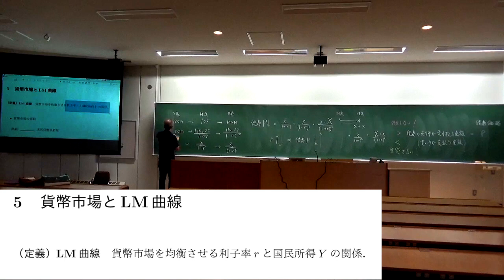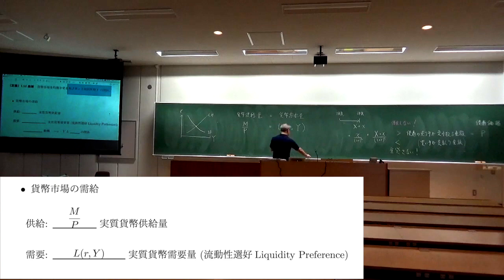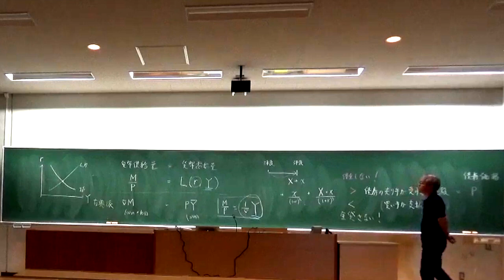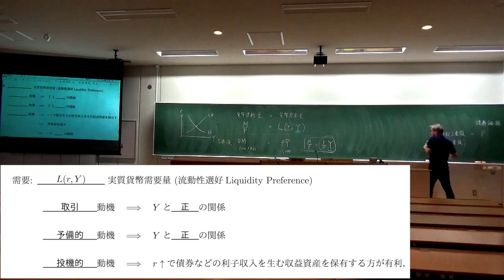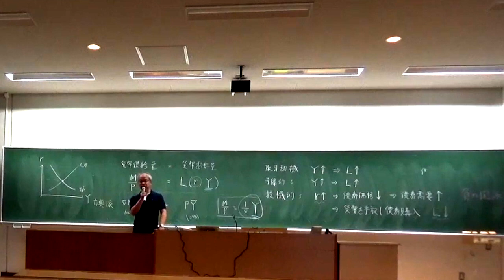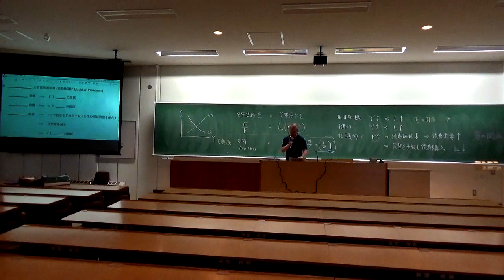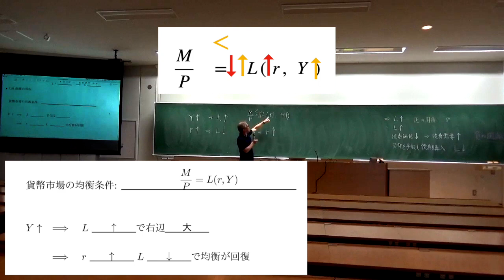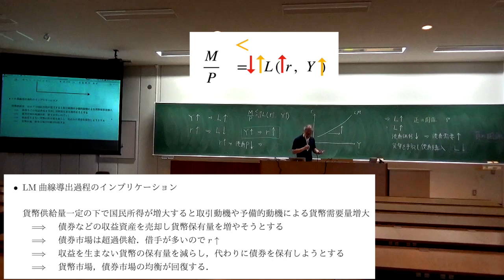【マクロ経済学】076 LM曲線の導出